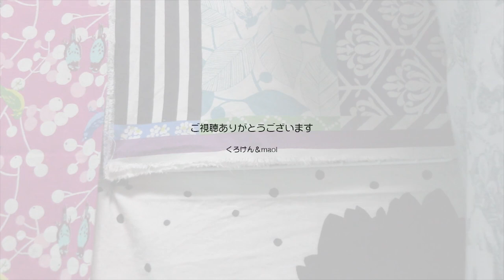【Jean & Pont 982】トライアル中のラブくんがシャーを言っちゃったって 2017/12/31 ジャン ポン しおん あんず チャコ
しおんくんが元気に遊んだりなついてくれているのがとても嬉しいんだけど、里親さんのところでラブくんがシャーを言っちゃったんだって。
如何してなんだろうね？　早く切り替えてパパを恨んでくれたらいいのになぁ。
今一番優しくしてくれるのが今のパパとママなんだよ。